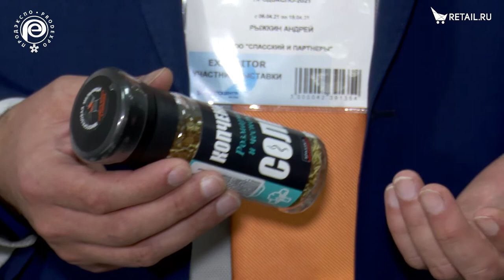Андрей Рыжкин - "Спасский и Партнеры" на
Андрей Рыжкин, заместитель генерального директора по развитию ООО «Спасский и Партнеры», о пищевых ингредиентах, копченой соли с добавлением натуральных специй и особенностях производства